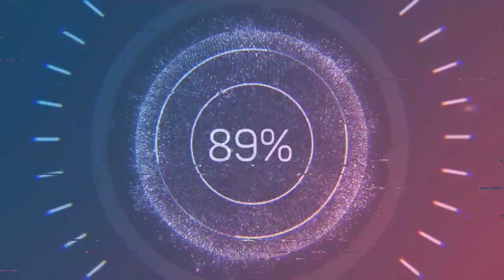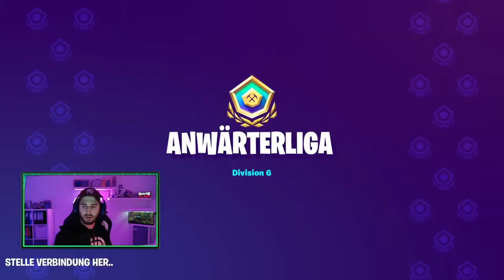Fortnite Ausraster Lustige Rage Gameplay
Mit mir sollte man nicht spielen ich raste zu oft aus ... :D

danke geht an
BlOOD